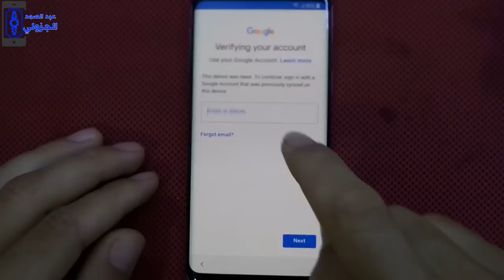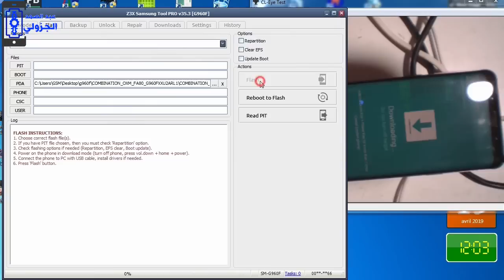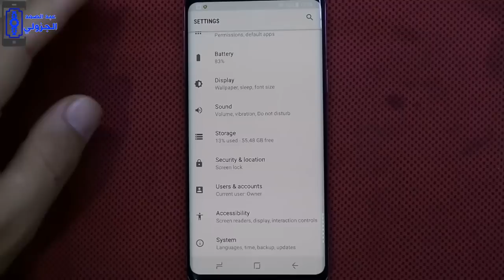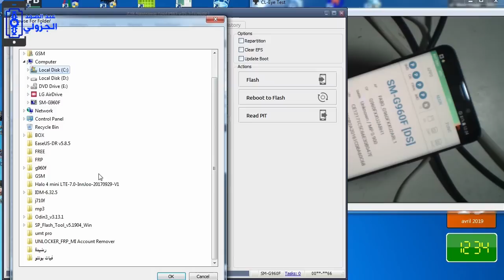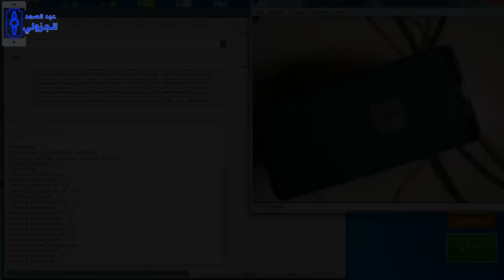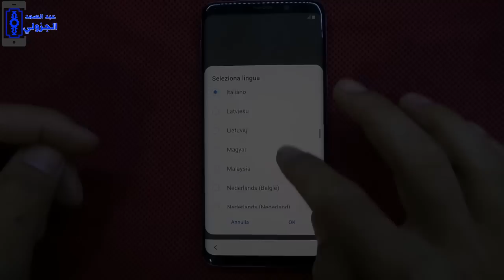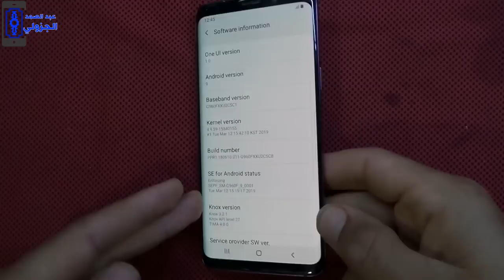samsung s9 g960f frp bypass google account oreo 8.0-u2-2019